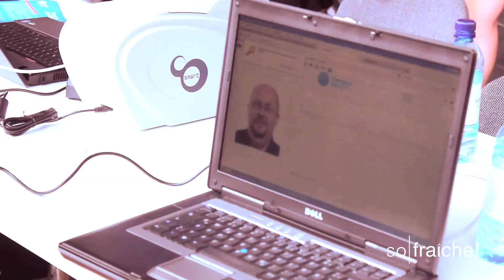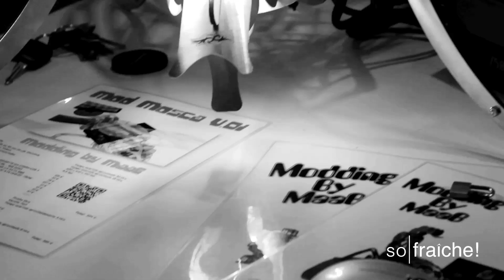so|fraiche @ Campus Party Berlin 2012 (Day1)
so|fraiche were invited to Campus Party (CP) which is an annual week-long, 24 hour a day technology festival and LAN Party. Thousands of hackers, developers, gamers and geeks equipped with laptops camp out in tents on-site for the conference and hackathon.

Director & Editor - Hakeem Boakye
Camera operator - O'Shaya Dawkins
Production assistant- Fitzgerald Honger
Producer- Cyril Ofori